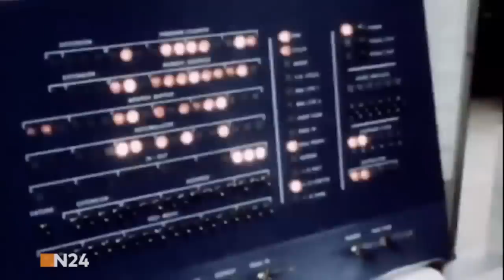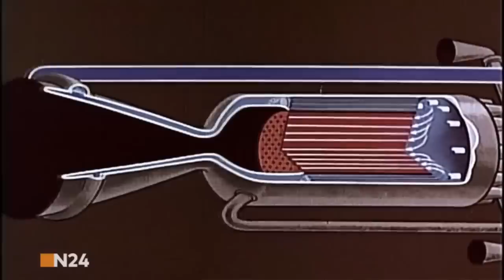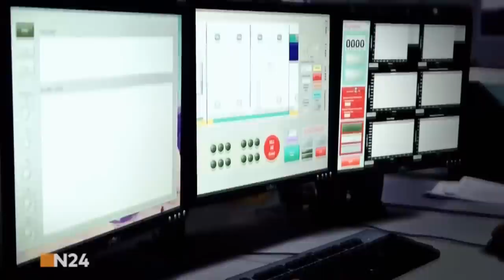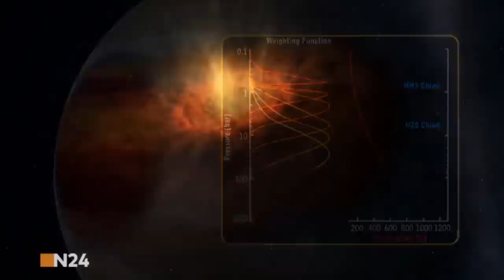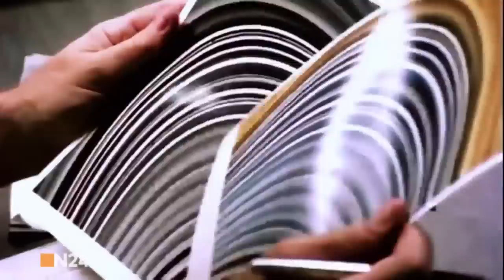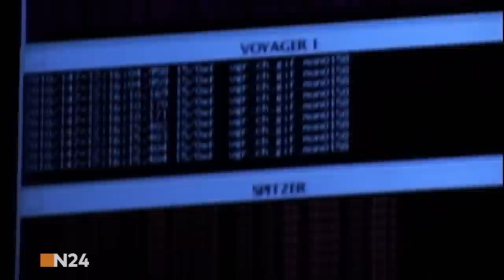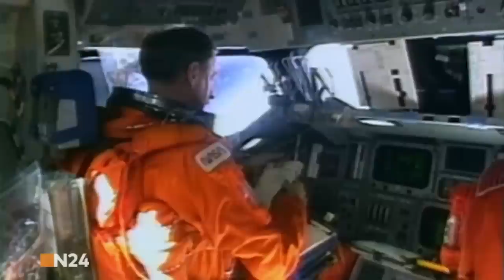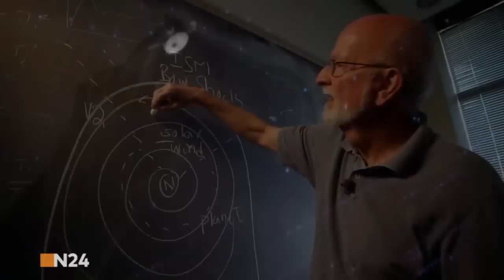Die reise der Voyager Sonden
Diese Dokumentation ist vom Sender N24!

Vor einem halben Jahrhundert haben wir den ersten Schritt in diese unbekannte Welt gewagt, doch der wahre Traum der Wissenschaft scheint unerreichbar: Wann wird es endlich gelingen, unser Sonnensystem gänzlich zu verlassen? Kaum ein Ort stellt mehr Herausforderungen an den Menschen als der Weltraum, der uns beinah täglich neue Rätsel aufgibt. In dieser Dokumentation werden die Raumsonden Voyager I und II vorgestellt, die diese Rätsel aufdecken sollen.